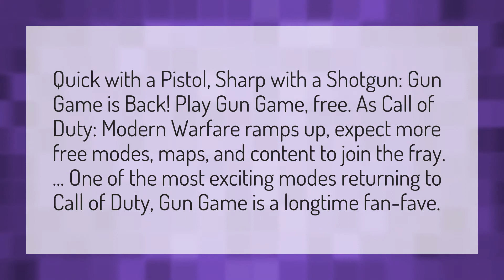Does Call of Duty Modern Warfare have gun game?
Call Of Duty League • Does Call of Duty Modern Warfare have gun game?